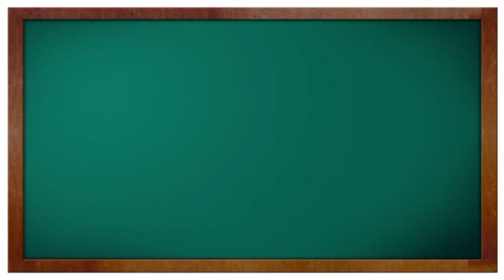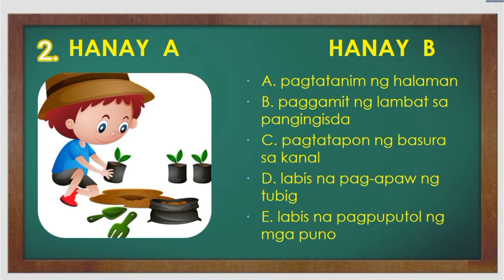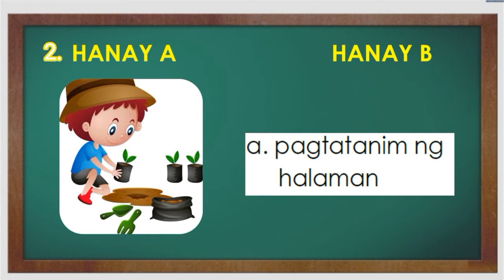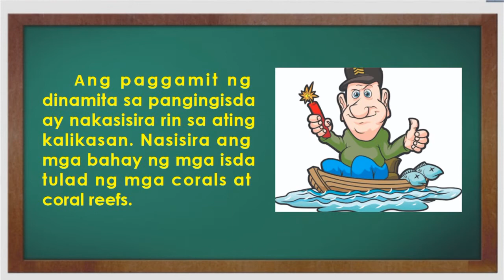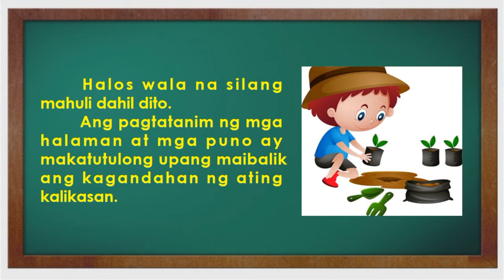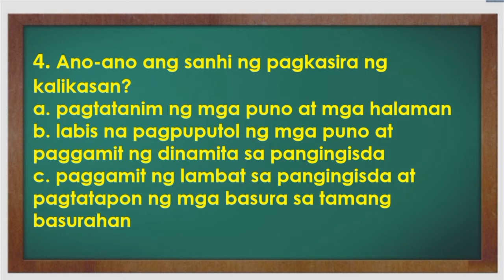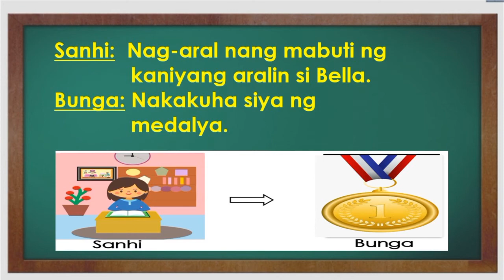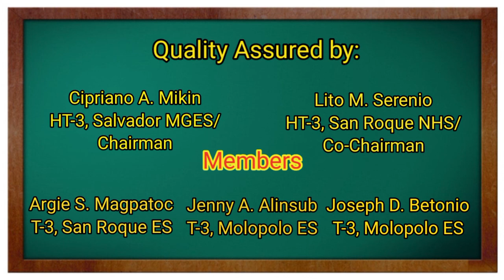UGNAYANG SANHI AT BUNGA|DIVISION AVL ENTRY|Ludy Vine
Ang video na ito ay nagpapakita sa isang demonstration  teaching hinggil sa Ugnayang Sanhi at Bunga ng mga pangyayari. Ito ang division AVL entry namin. Sana maging intresado po kayo. Magagamit po itong video na ito sa Ikatlong Markaha,Modyul 2 sa grade 2.